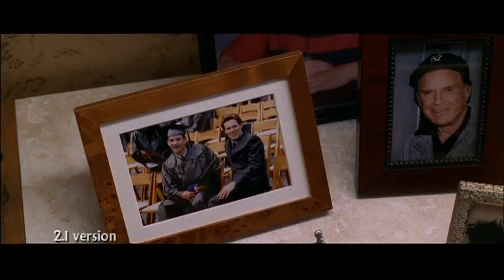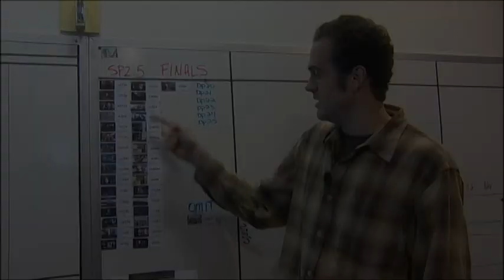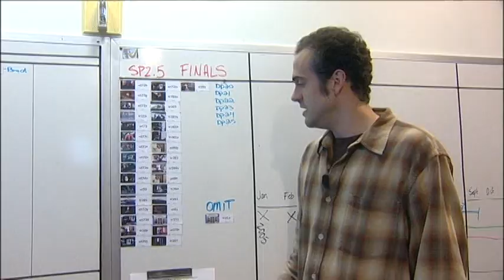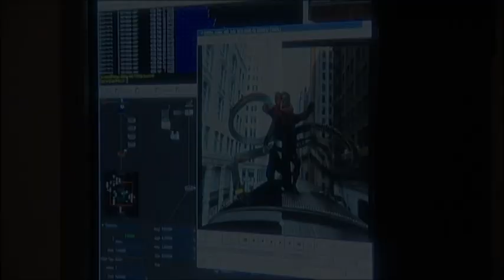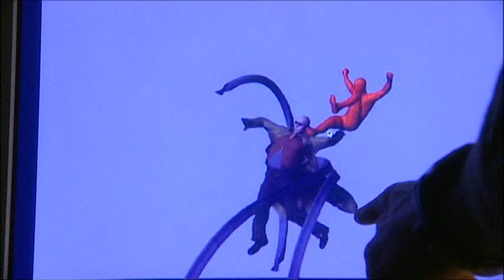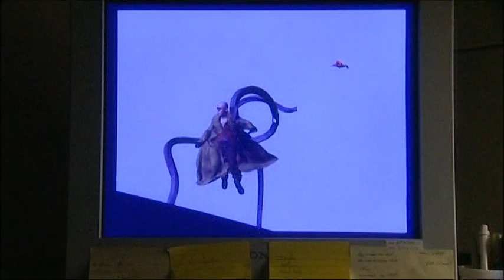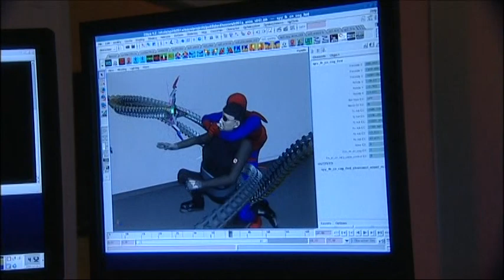Spider-Man 2 (2004) - Inside Spiderman 2 1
This making-of documentary mixes movie clips, behind the scenes elements, and interviews. We hear from producer Avi Arad, co-producer Grant Curtis, editor Bob Murawski, visual FX supervisor Scott Stokdyk, color and lighting TD John Haley, cloth and hair TDs Hector Tantoco, Arturo Aguilar, and 2.1 animation director Spencer Cook. it looks at changes made for Spidey 2.1. We get info about the alterations and see how they were rendered for the updated version.